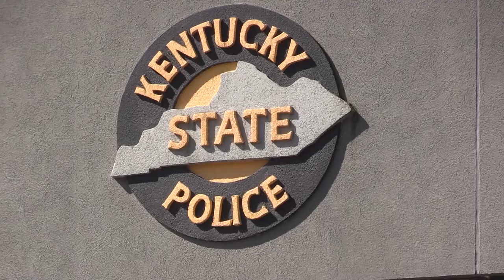Kentucky State Troopers Recognized in Sworn Awards Ceremony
Three Local Kentucky State Troopers from Post 9 were recognized for their efforts last Thursday.